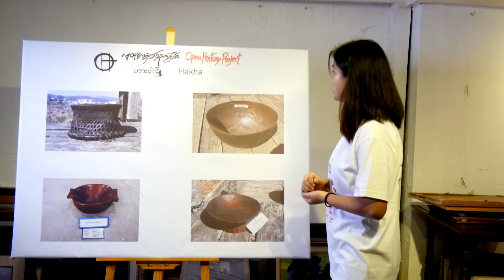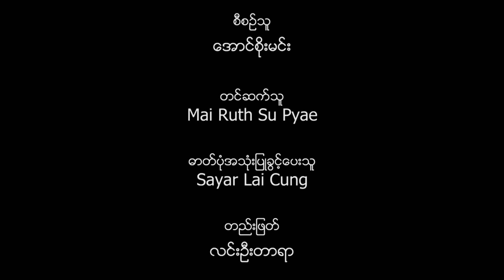ချင်းလူမျိုးများ၏ရိုးရာနှင့် ဓလေ့ထုံးများ၊ အပိုင်း (၁၀)၊ လူထုအမှတ်သညာပွဲတော်၊ ဟားခါးမြို့၊ OHP Hakha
ရှင်းလင်းပြောပြသူ - Mai Ruth Su Pyae

ဟားခါးမြို့ရဲ့ ရှားပါးဓာတ်ပုံတွေကို ရှာဖွေစုဆောင်းပြီး လူထုအမှတ်သညာပွဲတော်၊ ဟားခါးမြို့ (Open History Project; ‌Hakha) ကို  ၁၂၊ ၁၁၊ ၂၀၂၁ တွင် အွန်လိုင်းကနေကျင်းပသွားမှာဖြစ်ပါတယ်။ ကိုဗစ်ရောဂါပိုးကူးစက်မှုအခြေအနေကြောင့် အထင်ကရနေရာကြီးတွေမှာ ခင်းကျင်းမပြသနိုင်ဘဲ အွန်လိုင်းပွဲပဲကျင်းပရသော်လည်း ဒီဓာတ်ပုံဟောင်းတွေဟာ ဗွီဒီယိုအနေနဲ့ပြသတာဖြစ်တဲ့အတွက် ရေရှည်မှာ သမိုင်းတွင်ကျန်ရစ်မယ်လို့ မျှော်လင့်ပါတယ်။ လူထုကြားက အမှတ်သညာပုံရိပ်တွေကို ဆက်လက်ထိန်းသိမ်းပြီး သင်ယူလေ့လာရင်း ပိုပြီးကောင်းတဲ့ အနာဂတ်ကို တည်ဆောက်နိုင်မယ်လို့ ယုံကြည်ပါတယ်။
ပွဲတော်ဗွီဒီယိုများကို Pansodan Media Youtube Channel နဲ့ Open History Project; Hakha Facebook Page များတွင် Upload ပြုလုပ်သွားမှာဖြစ်တဲ့အတွက် ပွဲတော်ရက်ပြီးဆုံးသွားသော်လည်း ထို Channel တို့တွင် ဝင်ရောက်ကြည့်ရှုနိုင်မှာဖြစ်ပါတယ်။
လူထုအမှတ်သညာပွဲတော်၊ ဟားခါးမြို့ (Open History Project; Hakha) တွင်ပါဝင်မည့် ဗွီဒီယိုများ -
၁။ ဟားခါးမြို့၏ ဓာတ်ပုံဟောင်းများကိုရှင်းလင်းတင်ဆက်သည့် ဗွီဒီယို - (၄၀) ပုဒ်ခန့်
၂။ ကဗျာပွဲတော်ဗွီဒီယို - (၂၀) ပုဒ်ခန့်
၃။ မှတ်တမ်းရုပ်ရှင် - (၅) ပုဒ်ခန့်
၄။ ထူးချွန်ထင်ရှား - (၂၀) ပုဒ်ခန့်
၅။ ဓလေ့ - (၂၀) ပုဒ်ခန့်
၆။ ပြိုင်ပွဲဝင်ဓာတ်ပုံများကို တင်ဆက်သွားမှာဖြစ်ပါတယ်။